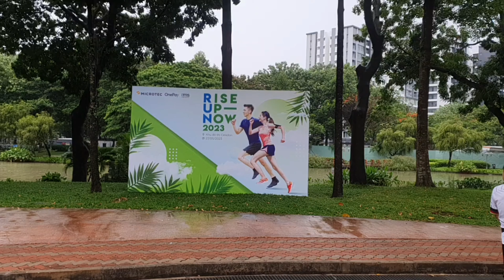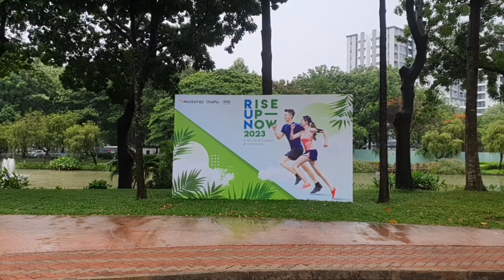Chạy Đi Chờ Chi Let's Go | Cuộc Sống Ngày Nay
** Cuộc Sống Ngày Nay  ** xin kính chào toàn thể quý các cô chú & anh chị em . Kênh chia sẻ về du lịch & cuộc sống , những sinh hoạt thường ngày giúp mọi người hiểu thêm cuộc sống quanh mình sẽ còn rất nhiều điều mới lạ và thú vị ,
Rất mong được sự yêu thương - ủng hộ của quý vị . Khi xem xong video vui lòng BẤM LIKE , SHARE , và nếu là lần đầu đến với kênh  BẤM ĐĂNG KÝ KÊNH VÀO CÁI CHUÔNG RUNG,( để nhận thêm những Video mới nhất tiếp theo ), và đừng quên để lại bình luận chân thành nhất của quý vị  ở phía dưới Video, sẽ là nguồn động lục rất lớn giúp cho kênh Youtube ngày càng phát triển tốt hơn, mang đến quý vị những video hay và hấp dẫn hơn , xin chân thành cảm ơn .